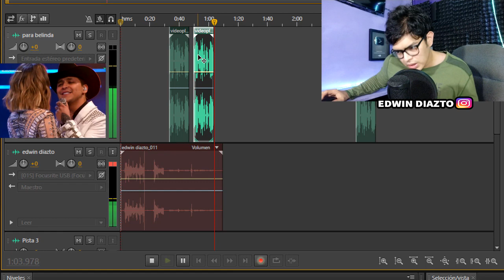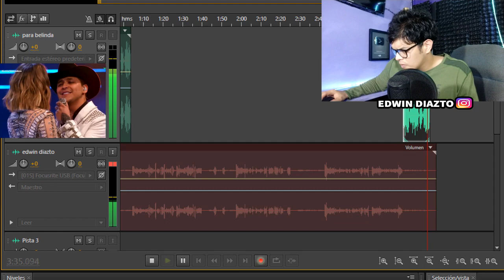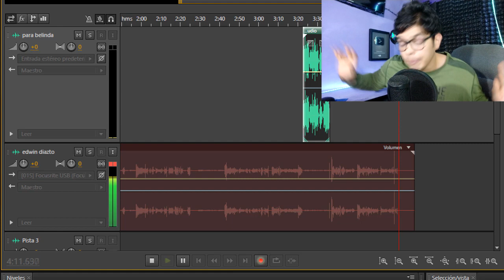NODAL " tu amor" Canción para Belinda [ Análisis / Reacción ]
christian nodal composición para Belinda

Soy Edwin Diazto, me encanta valorar las diferentes tonalidades de la voz y quienes logran modular esta de forma perfecta

También y mas importante, me gusta dar opiniones o análisis coherentes, lejos de atacar o fomentar amarillismo, solo hablar con la verdad